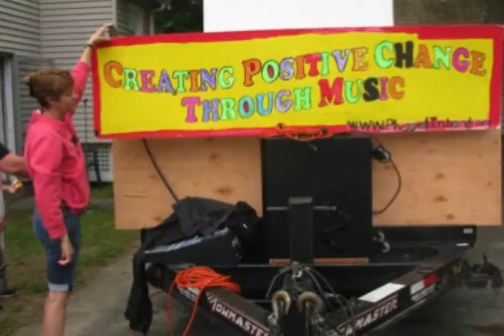Plugged In 2015